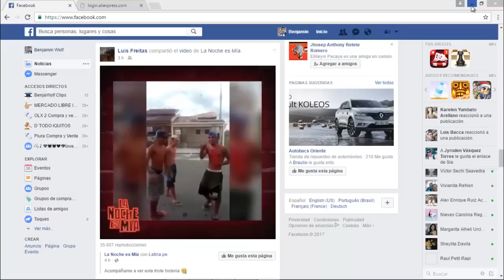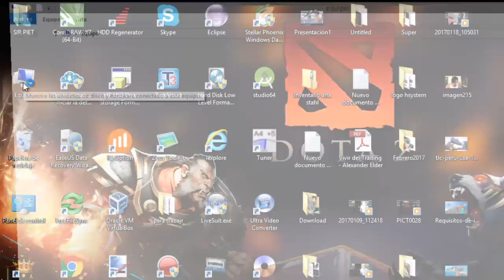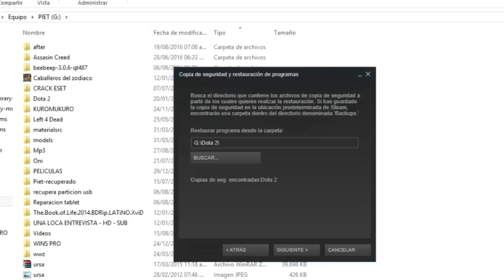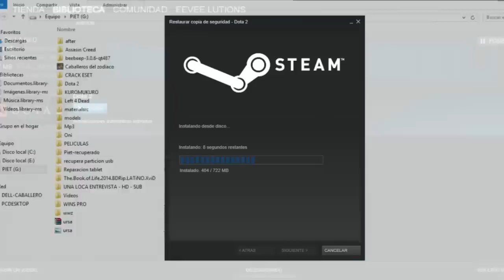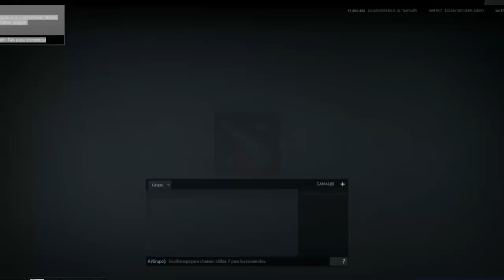Como copiar actualizaciones de Dota 2 para otra PC [Bien Explicado]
Realiza un backup de las actualizaciones de dota 2 de manera sencilla para pasarcelas a tus amigos y no esperar mucho tiempo para jugar izi game wp gg report :D